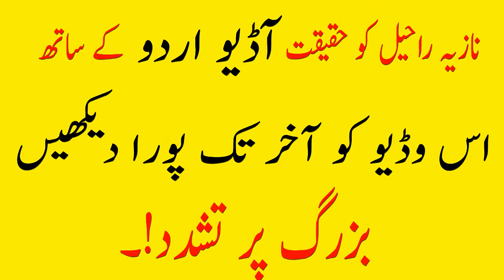Nazia Raheel Beating a Poor Man |Mind Map Games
یہ ایک انڈین عورت ہے اس وڈیو میں جانیں حقیقت نازیہ راحیل کی۔